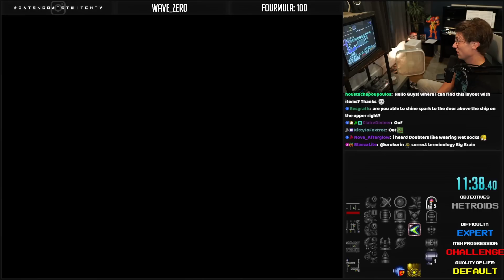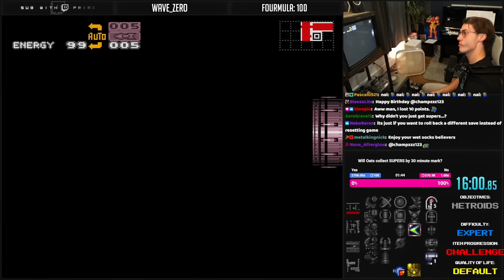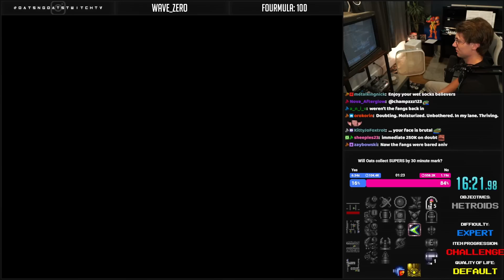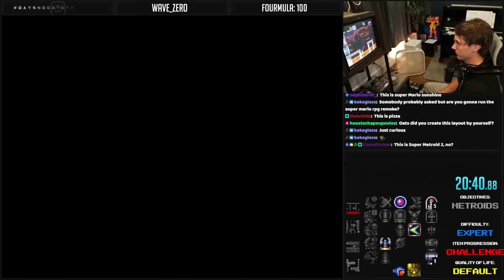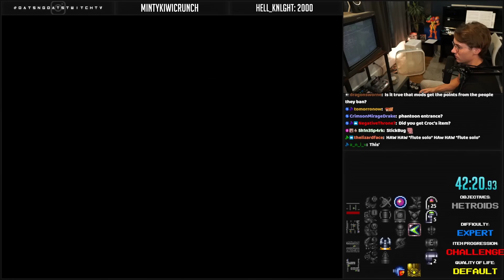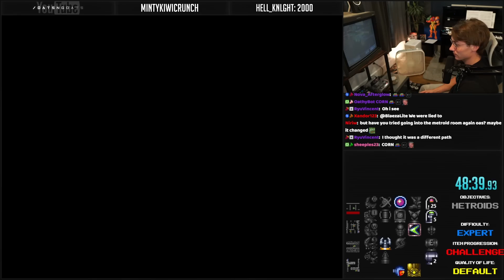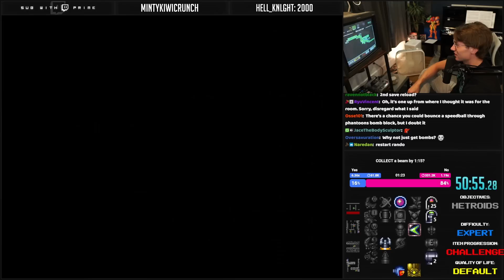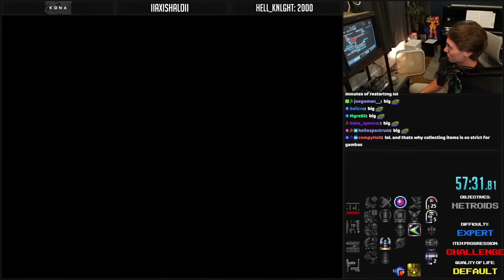Expert Challenge Map Rando v4 | Super Metroid | #1